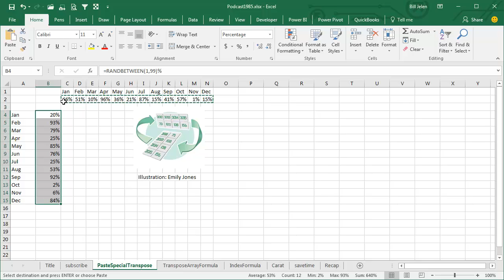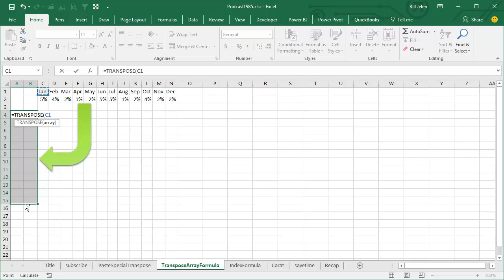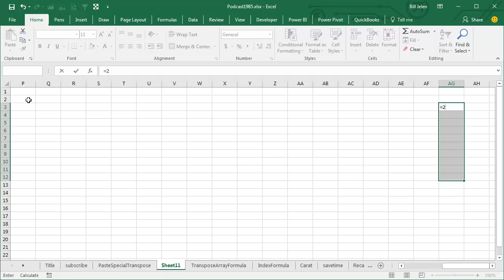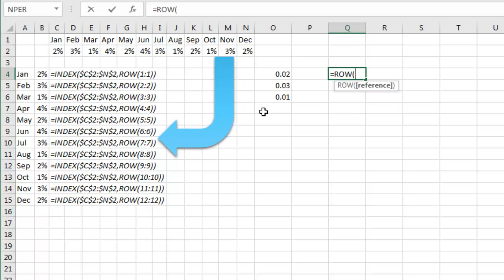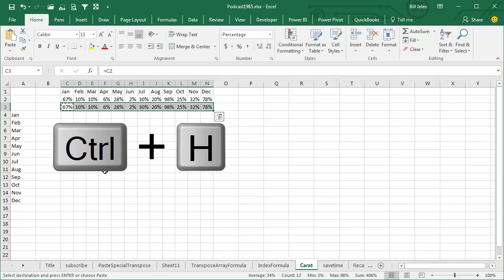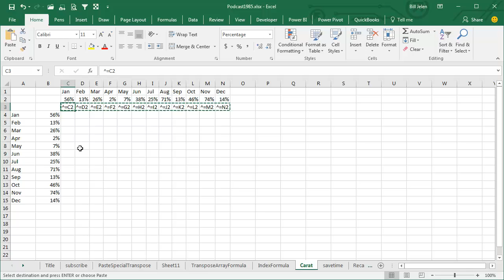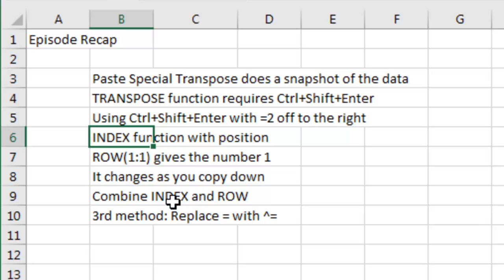Excel - Change A Horizontal Row To A Vertical Column In Excel with a Formula - Episode 1986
Microsoft Excel Tutorial - Turn Data Sideways in Excel with a Formula.

Welcome to the MrExcel podcast, where we bring you the best tips and tricks for mastering Excel. In this episode, we will be discussing how to turn data sideways with a formula.

Have you ever needed to take data that is going across and make it go down? This is commonly known as transposing in Excel. You can easily do this by copying the data and then using the paste transpose function. However, this creates a one-time snapshot and if the original data changes, it will not be reflected in the transposed data. In this video, we will show you three different methods for transposing data that will update automatically when the original data changes.

The first method is using the TRANSPOSE function, which is a formula that returns multiple results. This method requires you to use CTRL+Shift+Enter to create an array formula. While this method works great, it can be confusing for those who are not familiar with array formulas. To prevent accidental deletion of rows, we recommend using the =2 formula in a hidden column to protect the rows you want to keep.

The second method involves using the INDEX and ROW functions. This method allows you to specify the position of the data you want to transpose, but you will need to manually change the formula for each row. To make this process easier, we recommend using the ROW(1:1) function, which will automatically update the row number as you copy the formula down.

The third method is a little trickier, but it can be useful in certain situations. This method involves using the Find and Replace function to change all the equal signs (=) in your formulas to caret signs (^). This will turn your formulas into text, which you can then transpose and convert back to formulas using Find and Replace again. This method is not recommended for everyday use, but it can come in handy for certain scenarios.

We hope you found these tips helpful and thank you to Excel Ace and Tracia Williams for suggesting this topic. Remember, the entire book was crowdsourced from our viewers, so if you have a favorite Excel tip, be sure to send it our way. And don't forget to check out the book "40 Excel Tips" for even more great tips and tricks.

(00:00) Turn Data Sideways with a Formula
(00:24) Paste Transpose
(01:01) Using TRANSPOSE function
(01:35) Array Formulas Confusing for People
(01:56) Using Array Formula to Prevent Row Deletion
(02:35) Mike Girvin Ctrl+Shift+Enter Book
(02:57) Using INDEX with ROW function
(04:16) Trick to add ^ Before Formula
(05:30) Episode Recap
(05:46) Clicking Like really helps the algorithm

This video answers these common search terms:
how to copy a formula and transpose it with excel
how to transpose formulas columns to rows in excel
how to use transpose formula in excel
what is a transpose formula for excel spreadsheet
how to transpose in excel with formulas
how to transpose formula excel
how to transpose data in excel using formula
how to transpose in excel without formula
how transpose rows to columns in excel
excel how to use transpose
how to transpose multiple cells in excel
in excel sheet how to transpose from vertical to horizontal
change a horizontal row to a vertical column in excel
how to do horizontal to vertical in excel
how to get horizontal data vertical in excel
how to copy horizontal and paste vertically on excel
how to change horizontal to vertical in excell
how to change from horizontal to vertical excel
how to paste from vertical to horizontal on excel
can i make my data in excel go from horizonatal to vertcal
how to paste in excell from vertical to horizontal
how to change list in excel from vertical to horizontal
how to rotate data in excel from vertical to horizontal

Several ways to transpose Excel data with a formula. In this episode:
Paste Special Transpose does a snapshot of the data
TRANSPOSE function requires Ctrl+Shift+Enter
Using Ctrl+Shift+Enter with =2 off to the right
INDEX function with position
ROW(1:1) gives the number 1
It changes as you copy down
Combine INDEX and ROW
3rd method: Replace = with ^=